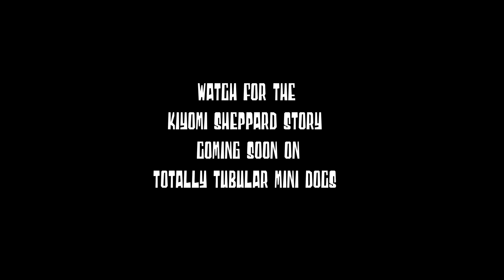Kiyomi Sheppard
This is Kiyomi Sheppard, mother, wife, big wave surfer and much much more. Youth This video dosen't even represent what she had to overcome on how she grew up and what she does. A Couple more months and I will have the Kiyomi Sheppard Mini Doc done but until then, here's a little snippet of her life.